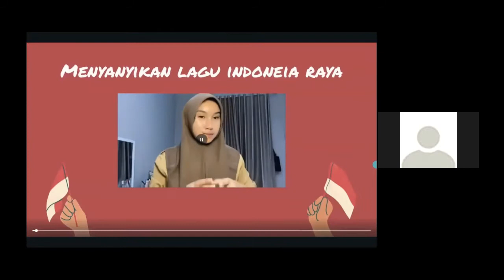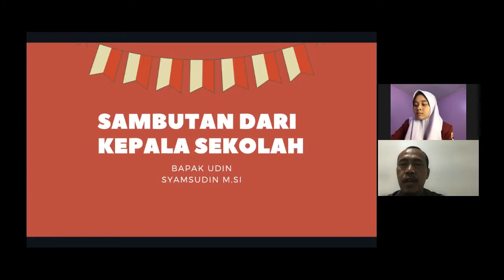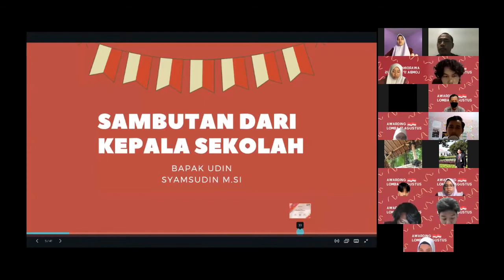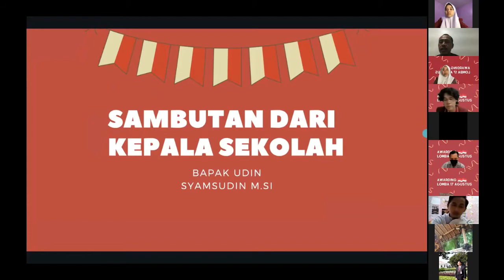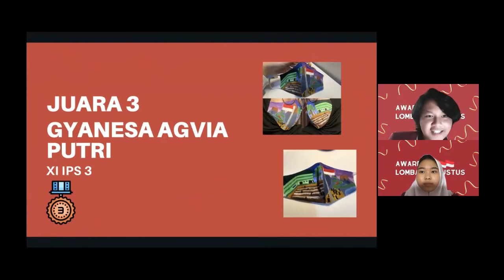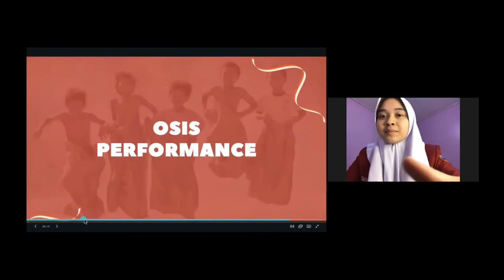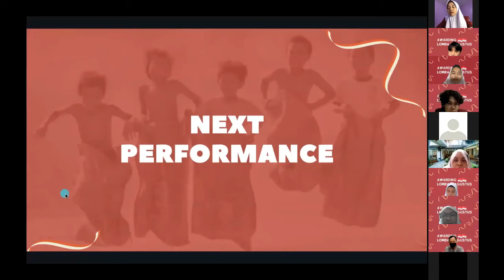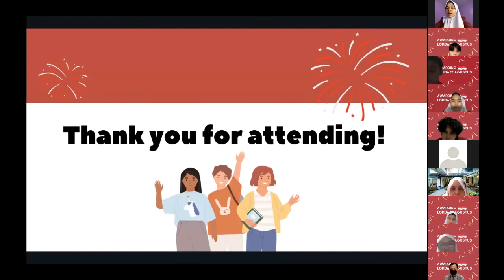Kegiatan Agustusan Virtual OSIS SMA Islam Al Azhar 3 Tahun 2021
Dalam Rangka Memperingati Hari Kemerdekaan Republik Indonesia